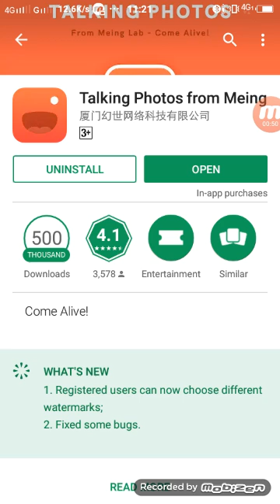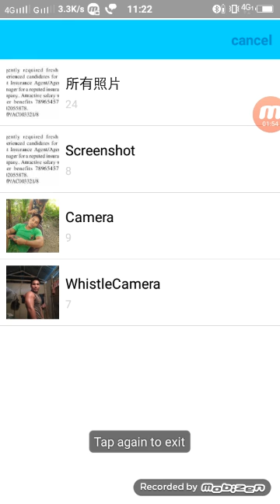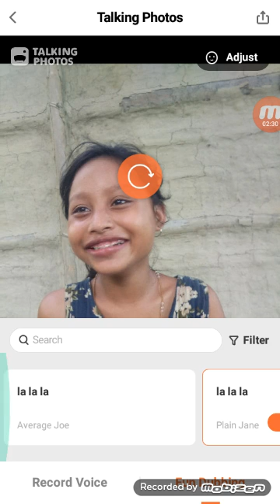Mabwrwi photo fwrkhou video klmnw funny mitnithaona ..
How to make a photo to video this video I'm going to show you as above mention sentenced.